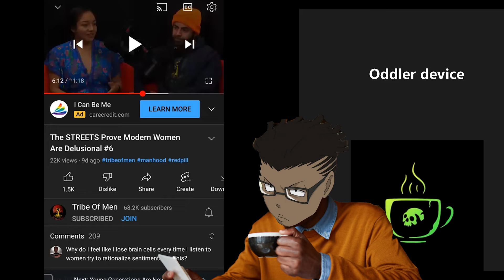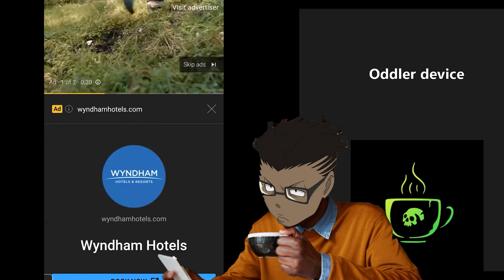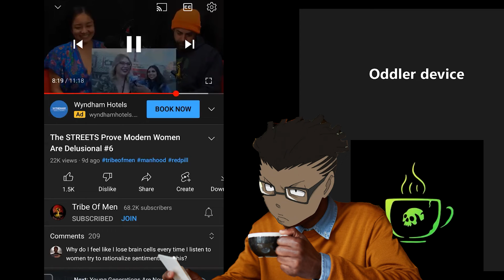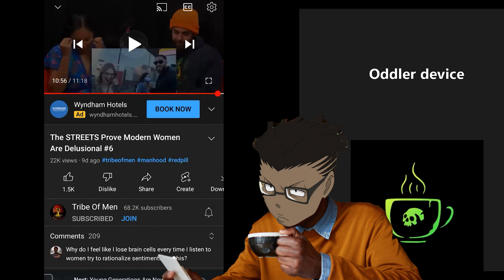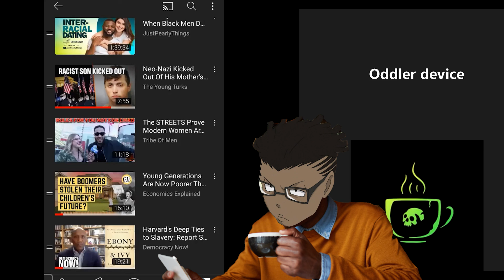double standards tribeofmen react to kevinsamuels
tribeofmen point out a double standard based off the fact that big companies and corporations dont want their contient to be supported